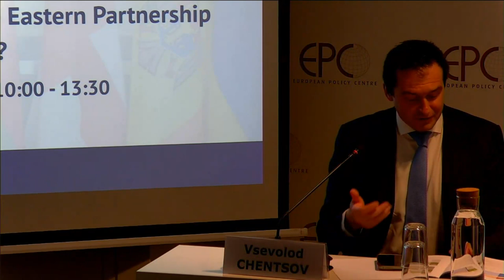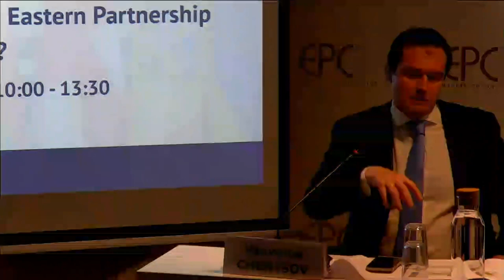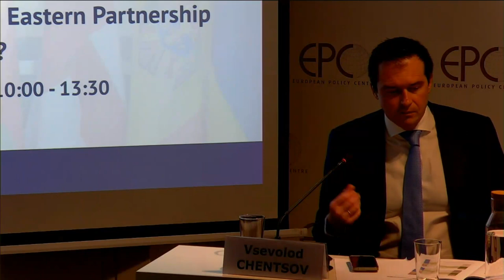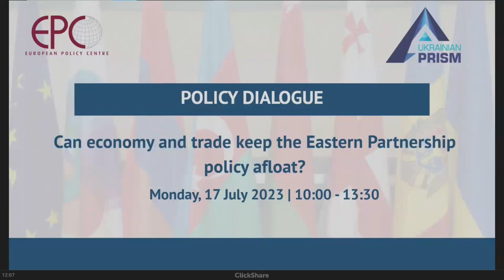Can economy and trade keep the Eastern Partnership policy afloat?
17 July 2023 - Hybrid Policy Dialogue in cooperation with Ukrainian Prism and the Eastern Partnership Civil Society Forum

Speakers: Amanda Paul, Senior Policy Analyst, European Policy Centre; Hennadiy Maksakm, Executive Director, Ukrainian Prism; Vakhtang Makharoblishvili, Head of the Mission of Georgia to the EU; Daniela Morari, Head of the Mission of Moldova to the EU; Vsevolod Chentsov, Head of the Mission of Ukraine to the EU; Irina Guruli, Deputy Director, Economic Policy Research Center (EPRC); Nigar Islamli, Head of Department, Center for Economic and Social Development; Sargis Harutyunyan, Chairman, Yerevan Press Club; Sierz Naurodski, Vice President, Association of Belarusian Business Abroad (ABBA); Stas Madan, Programme Director, Expert-Group Center

Moderators: Svitlana Taran, KBF-EPC Research Fellow, European Policy Centre; Veronika Movchan, Academic Director, Institute of Economic Research & Policy Consulting

This Policy Dialogue focused on the trade and economic dimensions of the EU’s Eastern Partnership (EaP) policy.

During two panel discussions, Ambassadors of Ukraine, Moldova, and Georgia to the EU, as well as experts from EaP countries and EU institutions assessed the partnership’s state of play and priorities, new ambitions for the Associated Trio, as well as what more the EU could and should do to improve relations and keep the countries of the region engaged. The event focused on the issues of trade, economic integration, investment, and access to finance within the EU’s Eastern Partnership policy.